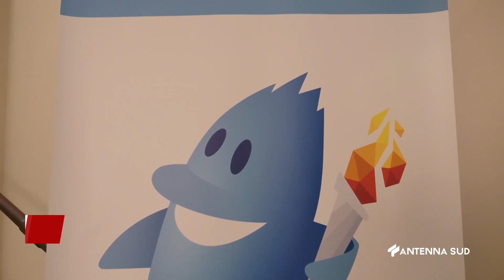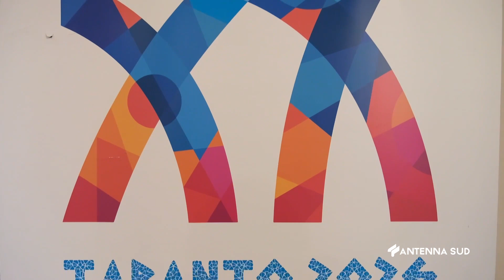08 Maggio 2023 Taranto Giochi 2026, Iaia risponde ad Emiliano su commissario